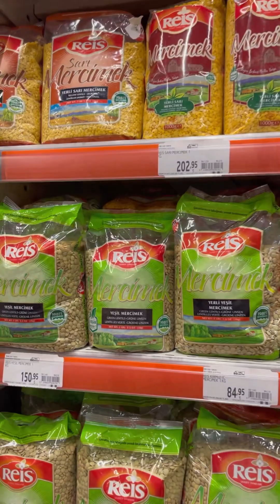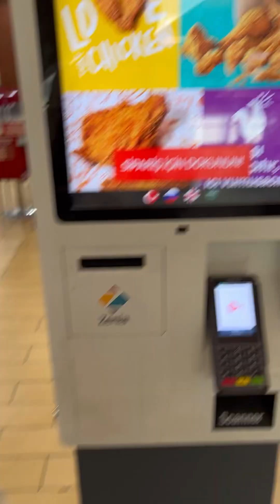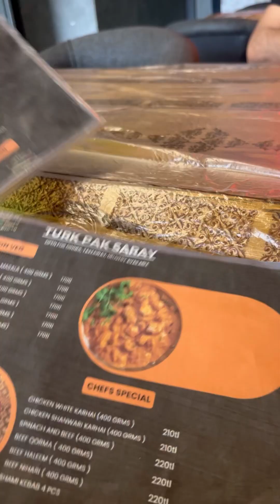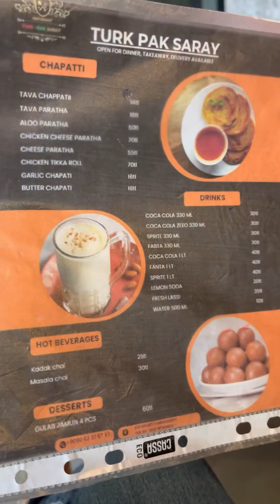Visiting Pakistani restaurant in Istanbul turkey | Turk Pak Saray | Vlogs by Iqra